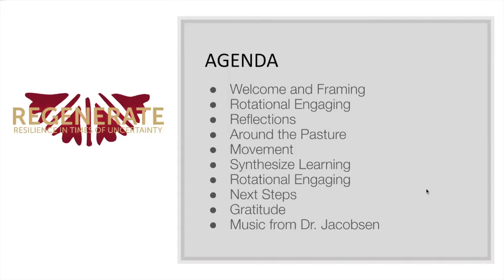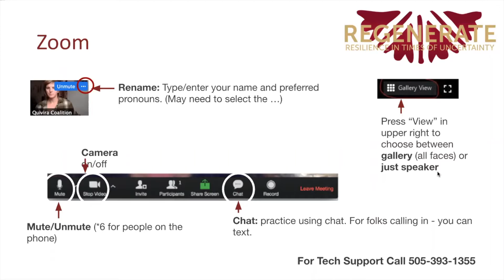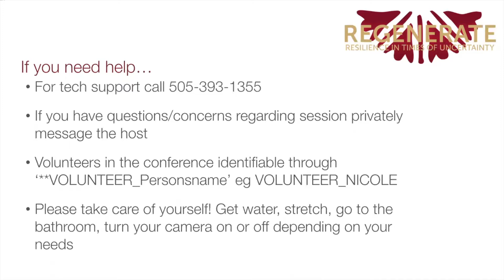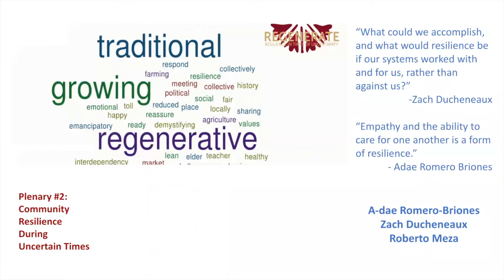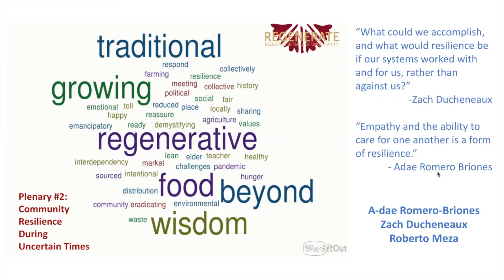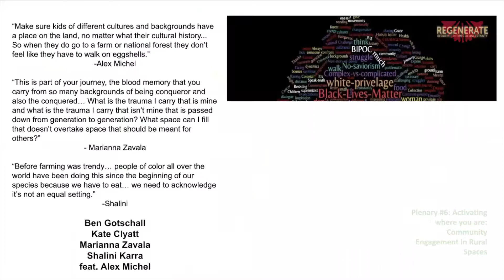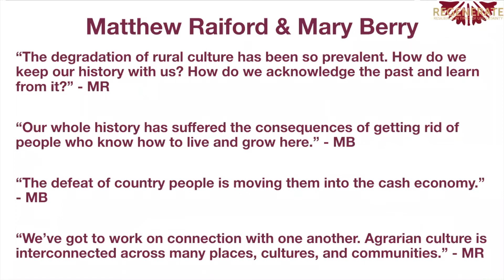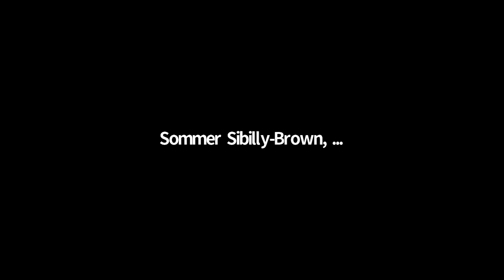Closing: Sharing Resilience- A Look Back at 2020, A Look Ahead to 2021 - Regenerate 2020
This is our final gathering of REGENERATE 2020. During this time, we turn to you, participants and partners, to have a conversation about what we’ve learned, and where we will go from here. This session will elevates our key questions, provide a venue to bring together our shared learning and appreciation, and to commit to our future work. Additionally, we’ll have a special musical performance with Dr. Kristina Jacobsen at the end of our grand finale.